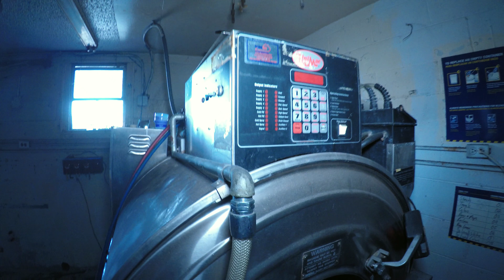Abandoned Series #1 - Abandoned Hotel From Hell!!! The Mountain View Lodge.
Well guys, here it is! My first actual video to Tubzz Exploration!

Watch me as I explore the eerie Mountain View Lodge.

This placed closed down around 2010(local estimate) and suffered a massive fire in 2015 destroying any hope of it ever reopening. The History of the Mountain View Lodge is riddled with stories from paranormal activity to crazed homeless people, and Meth production.

There has been 2 supposed deaths at the facility. One being a man shooting himself while the hotel was still functioning, and a homeless person dying in the fire of 2015.

We were respectful while visiting, leaving nothing but footsteps behind - Rule #1 of Urbex(Urban Exploration) that every aspiring explorer should follow!!

I look forward to any feedback, rather it be positive or negative. Just keep in mind, this is my first video ;)

Enjoy! - Mike

Like my Facebook page for updates between video production :)